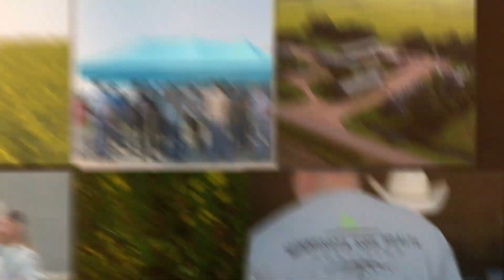Ecology, Economics and Microbes with Ray Archuleta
Ray discusses ecology, economics and microbes on the Soil is Alive on Hwy 75 Tour in Grygla, MN